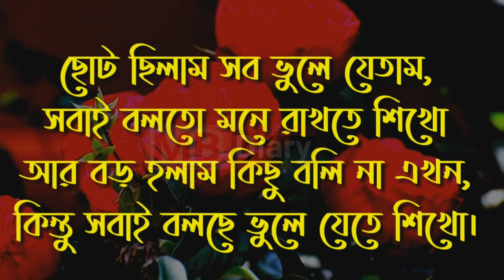কাছের মানুষ বিশ্বাস ভাঙলে কষ্টের চেয়ে অবাক লাগে বেশি।